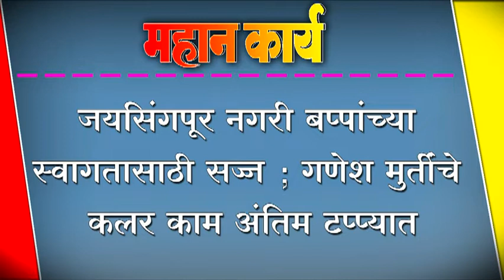जयसिंगपूर नगरी बप्पांच्या स्वागतासाठी सज्ज ; गणेश मुर्तींचे कलर काम अंतिम टप्प्यात